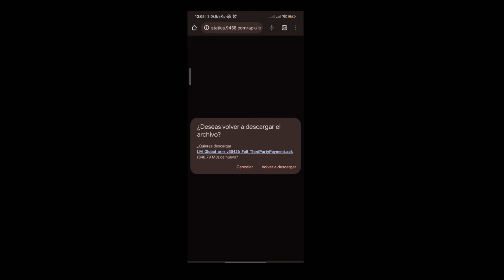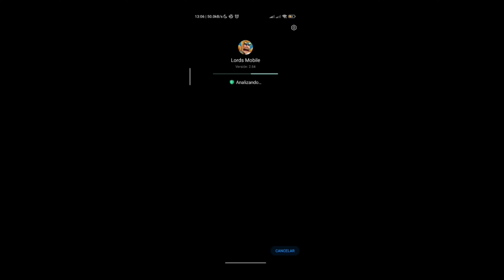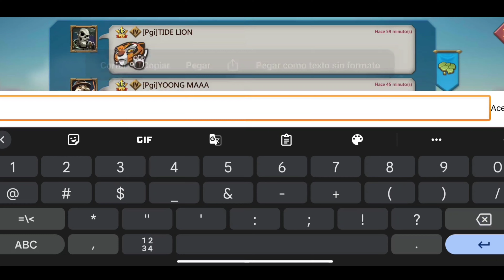Paquete de lord mobile totalmente gratis | Totally free lord mobile pack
Paquete de lord mobile gratis por IGG, consiguelo de una forma muy fácil, sigue los pasos y ten suerte, puedes ganar hasta 10 paquetes de 100 dólares. suerte